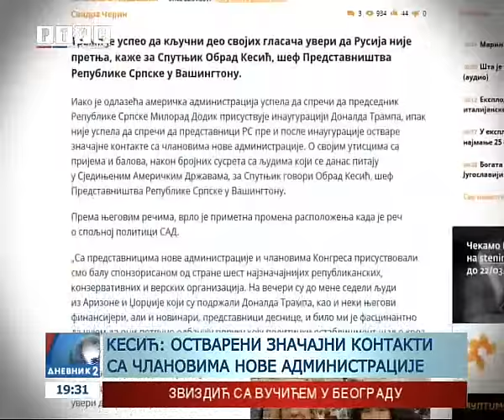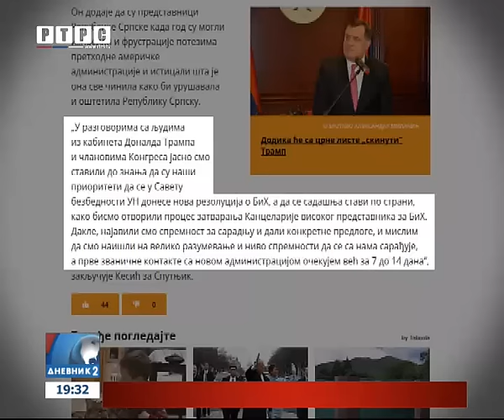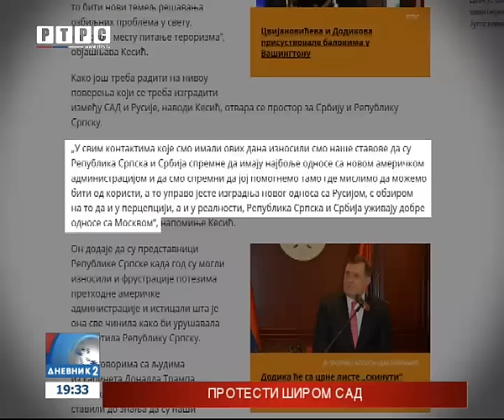Delegacija Srpske od Trampa traži podršku za zatvaranje Kancelarije visokog predstavnika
Prioriteti Srpske su da se u Savjetu bezbjednosti Ujedinjenih Nacija donese nova rezolucija o Bosni i Hercegovini, a da se sadašnja stavi po strani, kako bismo pokrenuli proces zatvaranja Kancelarije visokog predstavnika za BiH.